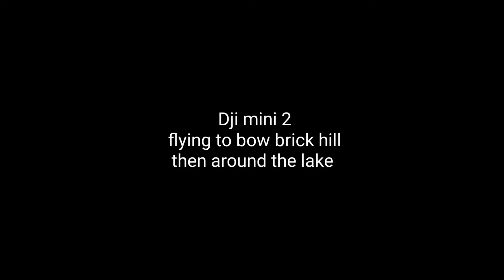Dji mini 2, flying to bow brick hill and around the lake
Dji mini 2 flying 1 mile to bow brick hill then back to caldecotte lake, filmed in 4k 30fps and using mcuv filter